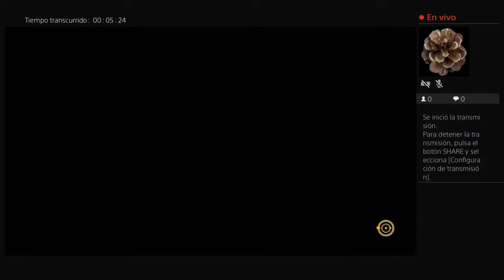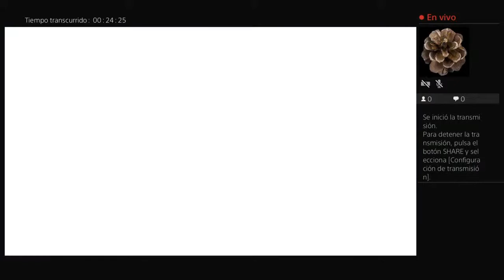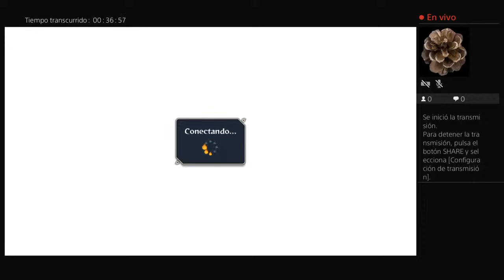Transmisión de PS4 en vivo de EL_TIPO_30